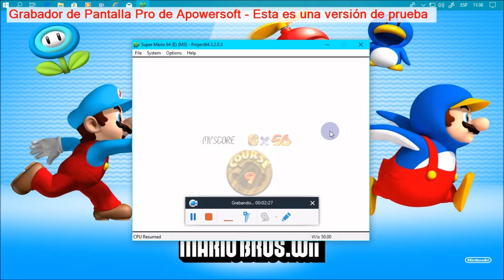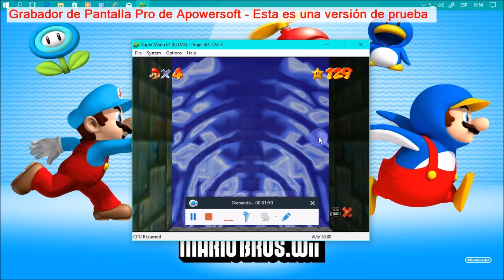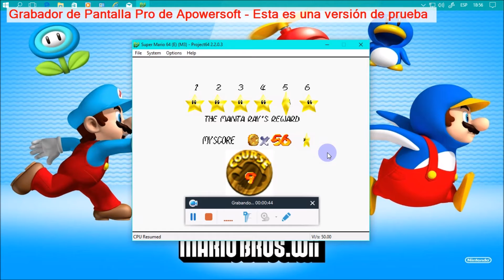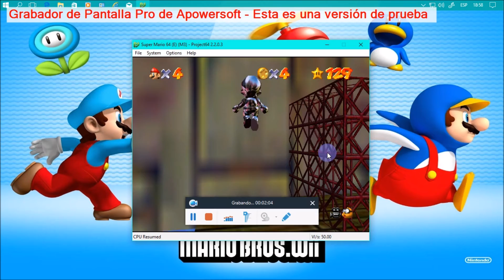super mario 64: modo libre dire dire docks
esta es el modo libre de: dire dire docks en super mario 64